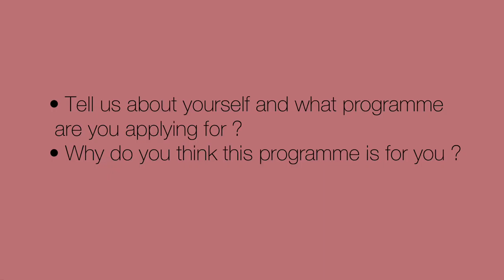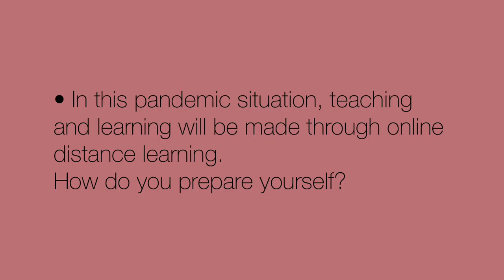JPPRO2021 NOR HAFIZATUL AINA BT MD.ZURE